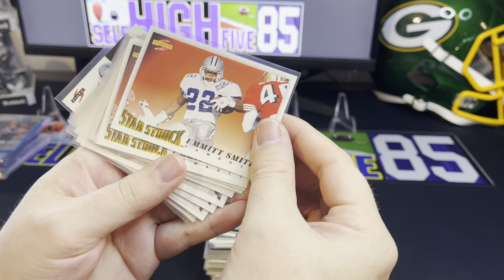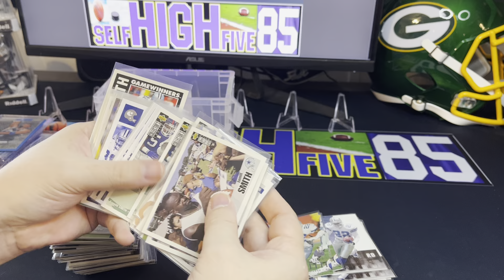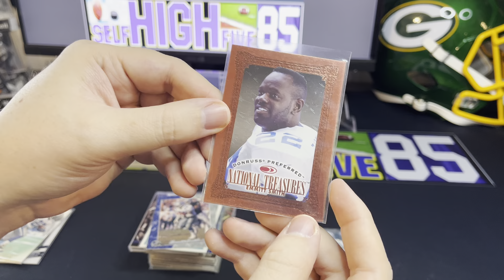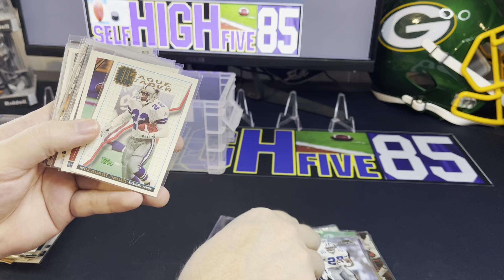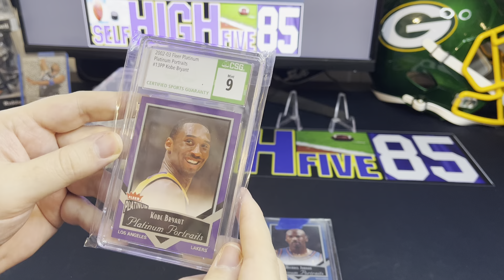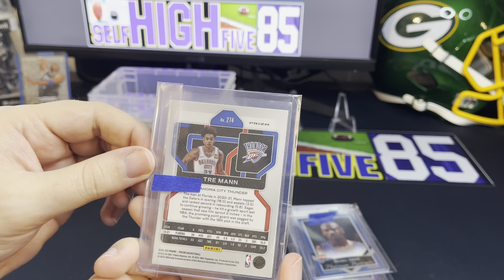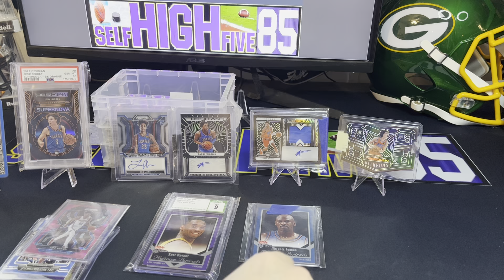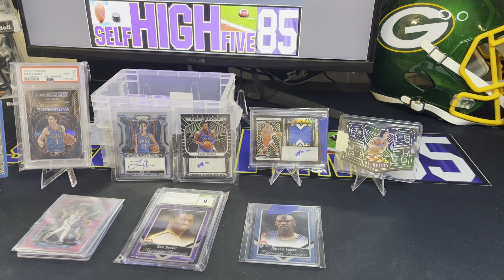Mail day!! 180 Emmitt Smith cards, Kobe, Jordan and more!!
Opening eBay PC and more